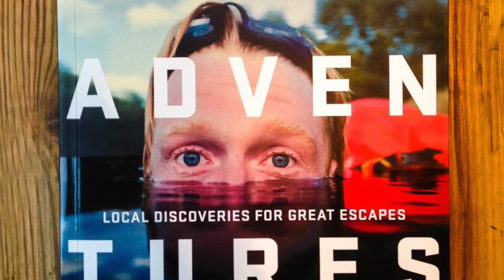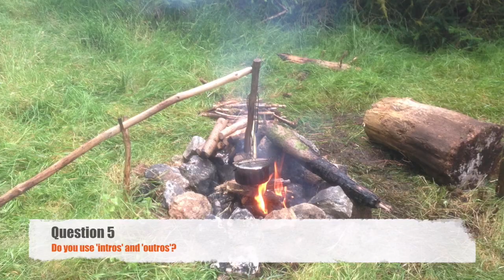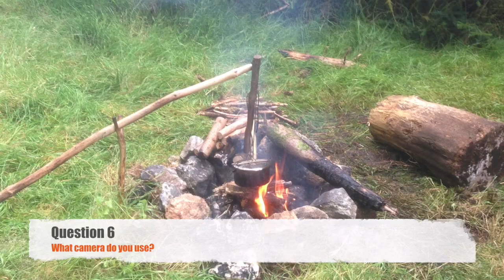7 Youtube Questions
I answer the 7 Youtube questions.
Thanks to Rhialobran ) for nominating me!
to complete the challenge.

"The Carn Marth Song" - Hanterhir - a Redruth based 6 piece psychedelic folk rock band who sing in the English and Cornish languages.